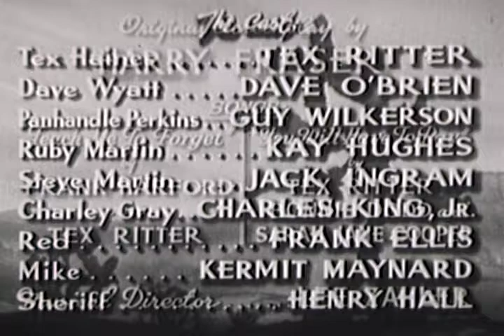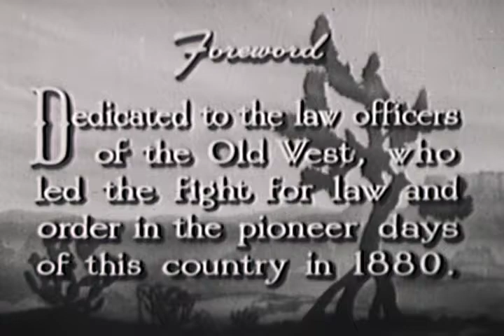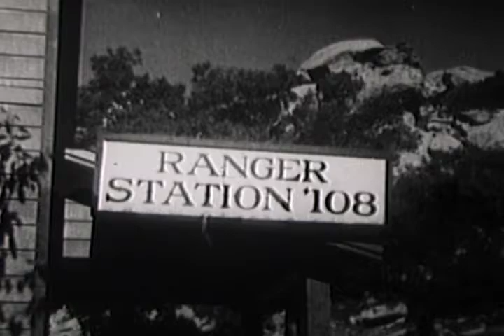Enemy Of The Law (1945) | Full Movie | Tex Ritter | Dave O'Brien | Guy Wilkerson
Watch Enemy Of The Law (1945) Full Movie on The Lone Star Channel

To get the money hidden by Gray before he was caught, the Rangers send Perkins to prison to become his friend. When the two get out, Perkins is unaware that Gray has printed the map to the loot on the bottom of his foot.

Director: Harry L. Fraser
Writer: Harry L. Fraser
Stars: Tex Ritter, Dave O'Brien, Guy Wilkerson